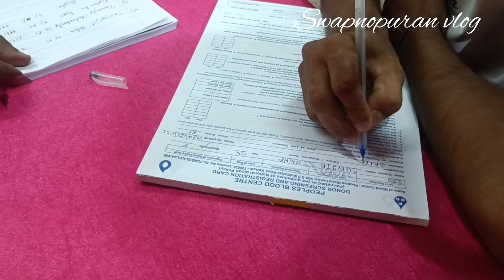দু ফোটা রক্ত দিয়ে এতো সুন্দর উপহার পাবো ভাবতেই পারিনি😱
দু ফোটা রক্ত দিয়ে এতো সুন্দর উপহার পাবো ভাবতেই পারিনি😱swapnopuronvlog